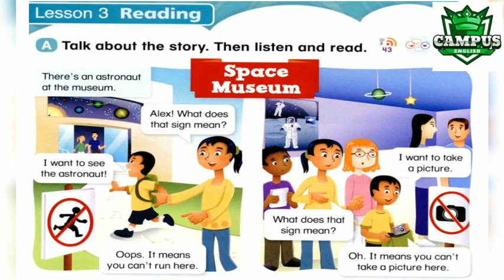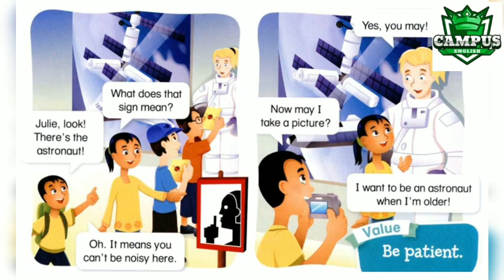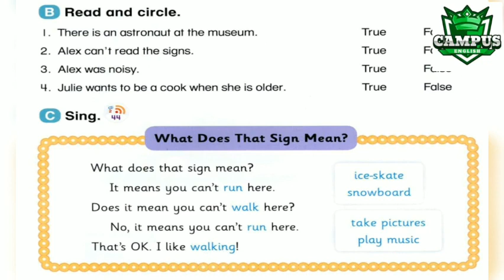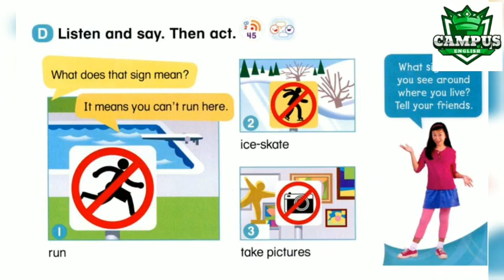EVERYBODY UP 4 UNIT 7 THINGS TO BE LESSON 3 READING